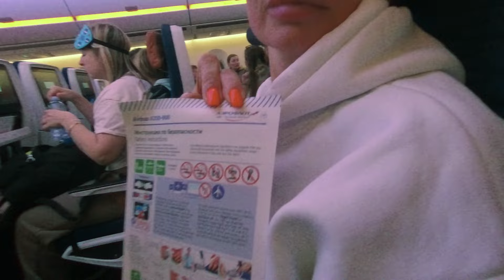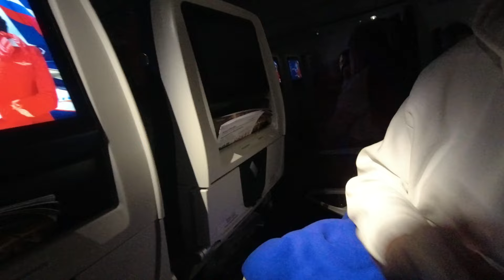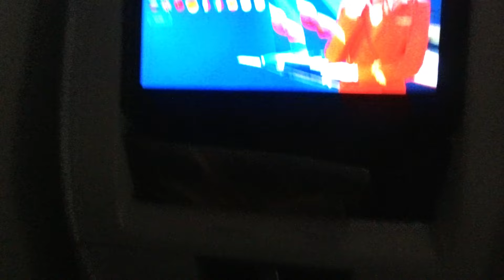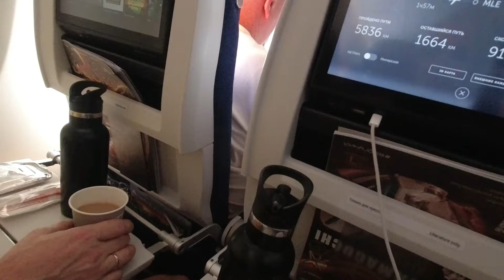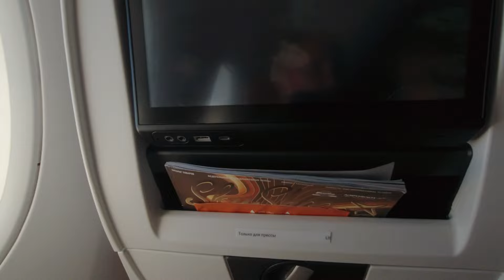Перелет на Мальдивы с авиакомпанией Аэрофлот. Октябрь 2024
Привет, друзья!

Сбылась моя мечта!
В октябре 2024 года мы с Женей слетали в отпуск на Мальдивы!

Летели авиакомпанией Аэрофлот по маршруту Екатеринбург - Москва - Мале.
В этом видео рассказ о перелете из Москвы в Мале.
Время в пути примерно 9 часов. Это, конечно, долго, но нам не привыкать. В Китай примерно столько же)

Аэрофлот, как обычно, не разочаровал.

Ну, а подробнее смотрите в видео.

На все вопросы будем рады ответить в комментариях.